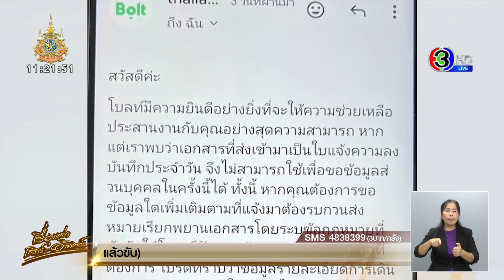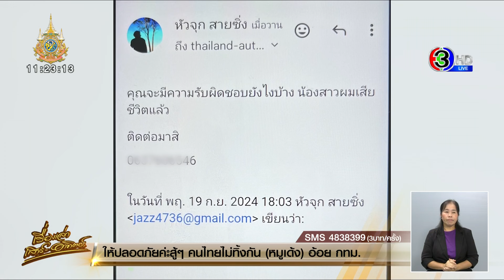ครอบครัวเศร้า รับศพสาวทอมขับโบลท์ ‘พี่ชาย’ ขอแอปพลิเคชั่นชี้แจง ปมล่าช้าขอความช่วยเหลือ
ญาติเศร้า! รับศพสาวทอม พี่ชายเรียกร้อง บ.โบลท์ ปรับปรุงระบบ เผย ติดต่อโบลท์ตั้งแต่ที่น้องสาวหายตัวเพื่อขอข้อมูลให้ช่วยตามหา โบลท์ให้แจ้งความจึงจะให้รายละเอียดได้ เมื่อเอาใบแจ้งความไปให้ บอกให้ตำรวจติดต่อมาเอง จนล่าช้า

วานนี้ (20 ก.ย.) นางเข็มทอง แม่ของผู้สียชีวิตพร้อมญาติ ๆ เดินทางไปที่สถาบันนิติเวชวิทยา โรงพยาบาลตำรวจ  เข้ารับศพนางสาวฐิติรัตน์  อายุ 47 ปี คนขับโบลท์ ที่ถูกคนร้ายฆ่าตายและศพโยนบริเวณร่องน้ำป่าหญ้าริมถนนสายนครชัยศรี-ห้วยพลู หมู่ 5 ต.สัมปทวน อ.นครชัยศรี จ.นครปฐม ก่อนชิงรถยนต์หลบหนีไป โดยบรรยากาศเป็นไปด้วยความโศกเศร้า ญาติยังทำใจไม่ได้กับความสูญเสีย  โดยครอบครัวได้นำร่างของนางสาวฐิติรัตน์ไปประกอบพิธีทางศาสนาที่วัดทัศนารุณสุนทริการาม ย่านมักกะสัน โดยสวดอภิธรรมเป็นเวลา 3 วันก่อนฌาปนกิจ

นางเข็มทอง แม่ของผู้เสียชีวิต เผยว่า ปกติลูกสาวก็จะออกไปขับรถรับส่งผ่านแอปพลิเคชันโบลท์เป็นประจำ ขับมาเกือบ 1 ปี แล้ว ไม่เคยมีปัญหา และลูกสาวก็มักจะออกจากบ้านสลับไปค้างบ้านแฟนที่ราษฎร์บูรณะ ไปที 2-3 วัน แต่ก็ไม่เคยขาดการติดต่อกันเลย  จนกระทั่งวันที่ 10 ก.ย.ที่ผ่านมา ที่ลูกสาวออกจากบ้านไป ทราบว่าลูกสาวไปส่งผู้โดยสารที่ จ.นครปฐม แล้วก็คงไปค้างบ้านแฟนที่ราษฎร์บูรณะด้วย แต่ครั้งนี้ลูกขาดการติดต่อไปอย่างผิดปกติ การสูญเสียลูกสาวครั้งนี้ เสียใจมาก เพราะการเสียลูกมันเอาคืนมาไม่ได้ หากตนเองเจอหน้าคนร้ายก็อยากจะถามเหมือนกันว่า "ทำกับลูกเราทำไม" และอยากบอกลูกว่า "อยากให้เกิดมาเป็นลูกแม่ใหม่"

ที่ผ่านมาหลายคนก็เตือนลูกสาวว่า ให้ขับในกรุงเทพฯ ไม่อยากให้กลับมืด ขับมืด ๆ ดึก ๆ ญาติก็เตือนเขาว่าหนูอย่าไปต่างจังหวัดเลย ตอนลูกหายตัวไป ก็ยังหวังว่าจะเจอลูกสาว เพราะไม่เคยหายหลายวัน  หลังจากที่ลูกหายไป ตนก็พยามติดต่อให้หลายคนช่วยกันตามหา ส่วนทางแอปพลิเคชั่น ยอมรับว่าติดต่อยากพอสมควร ส่วนประเด็นที่ว่าวันที่ 10 กันยายน ที่บอกว่าไปหาแฟนสาวนั้น ตนเองไม่รู้ ส่วนที่แฟนเขียนบอกว่าตัดขาดกับคุณกะทิ ครอบครัวก็ยังไม่รู้รายละเอียดเช่นกัน ซึ่งหลานสาวคุณกะทิยืนยันว่าก็ยังติดต่อคุยกับแฟนของคุณกะทิอยู่

ด้านนายประพิศ พี่ชายของผู้เสียชีวิต อยากเรียกร้องให้บริษัทโบลท์ปรับปรุงการทำงาน และระบบการติดต่อสอบถาม อยากให้มีเจ้าหน้าที่คอลเซ็นเตอร์คอยรับเรื่องประสานงานเมื่อเกิดปัญหา ไม่ใช่ให้คุยแต่กับเอไอ หรือทางอีเมล์ เพราะมันล่าช้า ตนเองเคยติดต่อโบลท์ไปตั้งแต่วันที่น้องสาวหายตัวไปช่วงแรก ๆ เพื่อขอข้อมูลและให้ช่วยตามหาน้องสาว แต่โบลท์กลับบอกว่าให้แจ้งความ แล้วทางบริษัทจึงจะให้รายละเอียดได้ แต่เมื่อเอาใบแจ้งความไปให้โบลท์  โบลท์กลับบอกว่าต้องให้ตำรวจติดต่อมาเอง ซึ่งก็ล่าช้าและไม่มีความคืบหน้า

พร้อมระบุข้อมูลที่ต้องการ โปรดทราบว่าข้อมูลรายละเอียดการเดินทาง ทางเราสามารถให้ข้อมูลได้เฉพาะเที่ยวการเดินทางที่เกี่ยวข้อง โปรดตรวจสอบคำร้องก่อนส่งหมายเข้ามาอีกครั้งนะคะ ทั้งนี้การติดต่อเข้ามาต้องเป็นการติดต่อโดยเจ้าหน้าที่ตำรวจ ซึ่งจำเป็น “ต้องใช้อีเมล์ของทางการของสถานีตำรวจดังกล่าวค่ะ” หลังจากที่เราได้รับการติดต่อจากเจ้าหน้าที่ ทางเราจะดำเนินการประสานงาน และมอบข้อมูลที่เราสามารถให้ได้โดยเร็วเพื่อเป็นประโยชน์ต่อรูปคดีในลำดับถัดไป”

ก่อนจะส่งอีเมลไปอีกรอบช่วงเย็นของวันที่ 19 กันยายน 2567 ว่า  “คุณจะมีความรับผิดชอบยังไงบ้าง น้องสาวผมเสียชีวิตแล้วติดต่อมาสิ"

หลังจากนั้นช่วงบ่ายของวันที่ 19 กันยายน 2567 พี่ชายผู้เสียชีวิตรู้ว่าน้องสาวของตนเองเสียชีวิตแล้วเลยส่งอีเมลไปที่แอพพลิเคชั่น Bolt อีกครั้งว่า  “ผมประพิศ ชาติพุทธ์ เป็นพี่ชายของผู้เสียชีวิต จะติดต่อขอรายละเอียดเกี่ยวกับข้อมูลหน่อยคับ“

ล่าสุดพี่ชายผู้เสียชีวิต ส่งข้อความผ่านแอพพลิเคชั่นของโบลท์อีกครั้งว่า “เห็นบอกตำรวจอยากติดต่อกับทางญาติผู้เสียชีวิต เงียบอย่างเดียวเลย อยากถามหาว่าจะช่วยเหลืออะไรบ้าง ยังไง"

แฟนสาวของผู้ตาย บอกว่า ดีใจที่จับคนร้ายได้เพราะพฤติกรรมโหดเหี้ยมเกินไป  ผู้ตายเป็นคนใจดีมาก และเป็นคนอ่อนโยนมาก ไม่เคยทำร้ายใคร ส่วนตัวอยากให้ผู้ก่อเหตุรับโทษประหารไปเลย ถ้าหมายจับเป็นห่างว่าวแบบนั้น เพราะคุณปล่อยมามัน จะมีลดโทษ ๆ พอปล่อยมา เป็นเดนสังคม สามารถทำร้ายคนดี ๆ ได้อีกเยอะ แล้วการทำร้ายคนดี ๆ มันทำให้คนที่เรารักเราสูญเสีย แต่มึงยังลอยหน้าได้อยู่ ชีวิตก็ต้องแลกด้วยชีวิต กูก็อยากให้มึงลิ้มรสบ้างว่า แฟนกูตายยังไง

พร้อมกันนี้ยืนยันว่าก่อนที่ผู้ตายหายไป ไม่ได้ทะเลาะกับผู้ตาย ส่วนที่มีการโพสต์ตัดขาด ตอนนั้นก็ยังไม่รู้ว่าแฟนเสียชีวิตแล้ว แต่เป็นเพราะว่าตนเองติดต่อแฟนไม่ได้  เลยทำให้รู้สึกโมโห แต่พอตั้งสติได้ก็ลบโพสต์และตามหาต่อ พร้อมยืนยันว่าครอบครัวรู้สึกทุกข์ใจมาก และพยายามตามหาผู้ตายตลอด   วันนี้ตนเองได้ระลึกจิตถึงผู้ตายว่า วันนี้มาหาแล้วนะไม่ต้องห่วงนะ